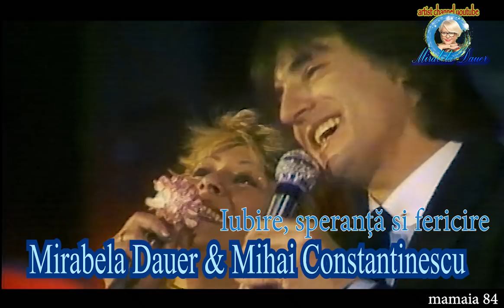Mirabela Dauer&Mihai Constantinescu - Iubire, speranta si fericire (mamaia84)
muzica: Mihai Constantinescu
Acesta este un canal oficial de artist. Vă rugăm nu copiați videoclipurile. Dacă vă plac, adaugați-le la favorite :) .
Vă mulțumim și vă dorim vizionare plăcută!
Toate drepturile sunt rezervate.